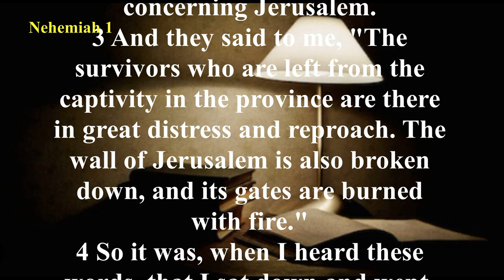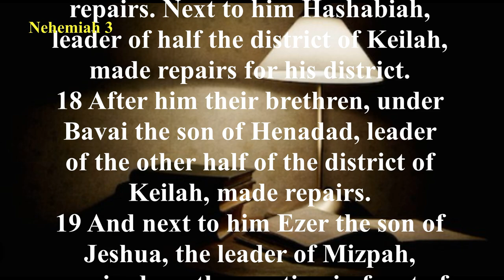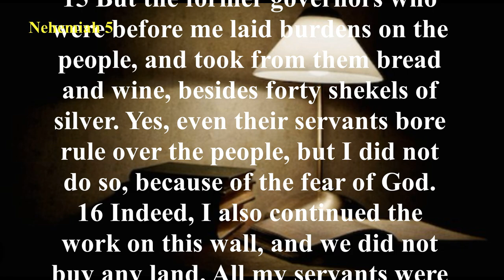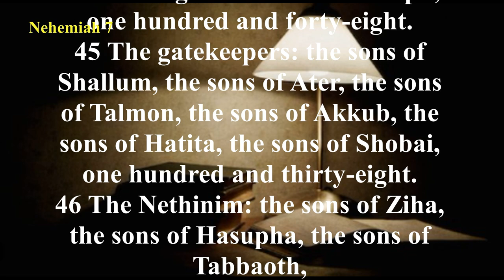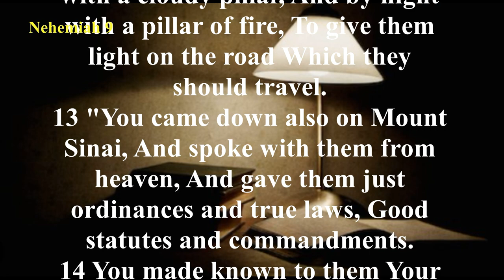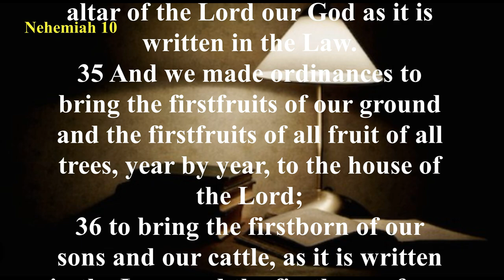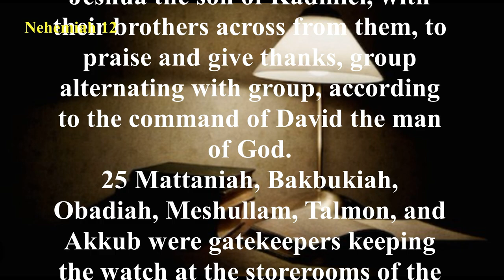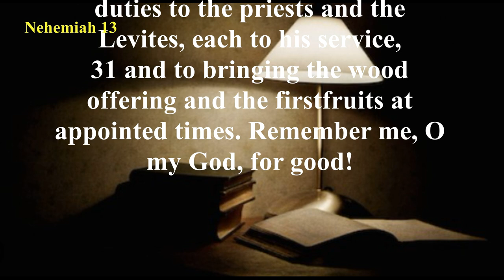The Book of Nehemiah (NKJV) | Full Audio Bible with Scrolling text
Summary: Nehemiah was a Hebrew in Persia when the word reached him that the Temple in Jerusalem was being reconstructed. He grew anxious knowing there was no wall to protect the city. Nehemiah invited God to use him to save the city. God answered his prayer by softening the heart of the Persian king, Artaxerxes, who gave not only his blessing, but also supplies to be used in the project. Nehemiah is given permission by the king to return to Jerusalem, where he is made governor.

In spite of opposition and accusations the wall was built and the enemies silenced. The people, inspired by Nehemiah, give tithes of much money, supplies, and manpower to complete the wall in a remarkable 52 days, despite much opposition. This united effort is short-lived, however, because Jerusalem falls back into apostasy when Nehemiah leaves for a while. When he returned to Jerusalem, Nehemiah found the walls strong but the people weak. He set about the task of teaching the people morality and he didn’t mince words. "I argued with those people, put curses on them, hit some of them and pulled out their hair" (13:25). He reestablishes true worship through prayer and by encouraging the people to revival by reading and adhering to the Word of God.